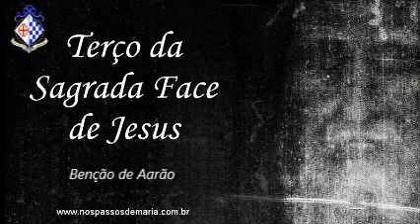Terço da Sagrada Face de Jesus – 17/06/2021